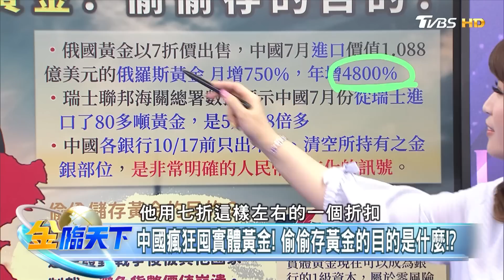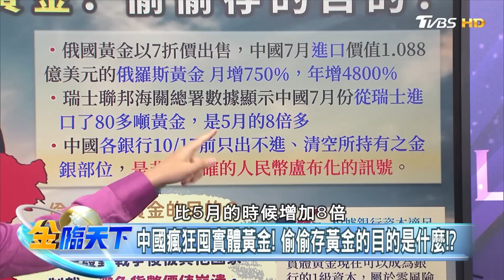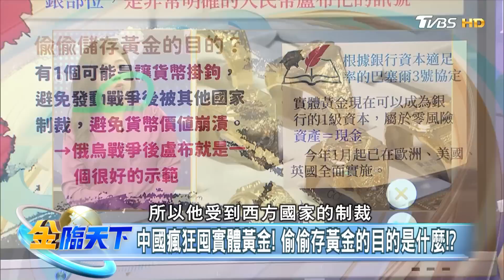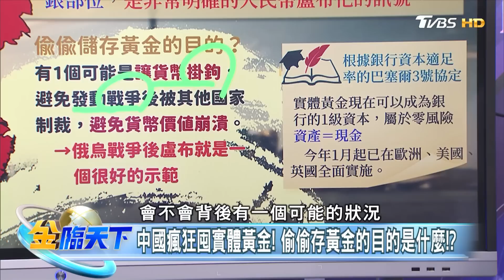中國瘋狂囤實體黃金！ 偷偷存黃金的目的是什麼！？│金臨天下 20220830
● 馬來西亞Astro → 21:00
● 新加坡StarHub → 21:00
● 香港myTV SUPER/ Now TV → 21:00
● 澳門 Macau Cable TV → 21:00
● 菲律賓Sky Cable → 21:00
● 印尼 First Media → 20:00
●澳洲 TVB Australia → 24:00（雪梨時間）
●美國Dish Network → 8:00（美東時間)